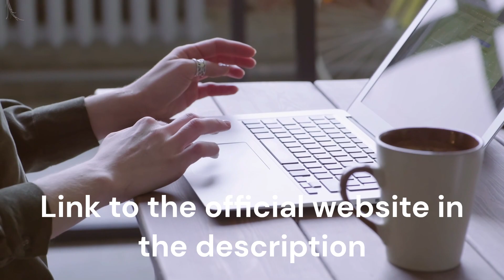🚨 (((ALERT))) 🚨 Silvets - Silvets Reviews - Silvets Review - Silvets Does it Really Work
Welcome to our video about Silvets, the ultimate solution for weight management, and general health boosting supplement.

In this video, we'll cover everything you need to know about Silvets, including ingredients, where to buy, and more.

So, if you're looking for a weight loss solution, don't miss this video about Silvets!

A carefully selected list of ingredients supports every weight loss program and the level of customer satisfaction is so high that most customers come back for more!

The team behind Silvets that it is based on science and has undergone a lot of research and testing to ensure that it actually works. So, after many laboratory tests, researchers identified that there is a formula with concentrated ingredients that will help all users. So yes, you can trust this product. There are many people having great results with Silvets and you can have results as well.

for more information and to buy yours.

0:00 Silvets
0:23 Important Warning
1:58 Silvets Reviews
2:20 Silvets important Information